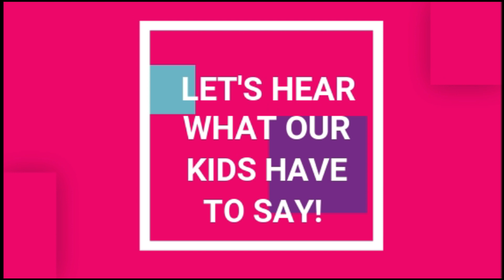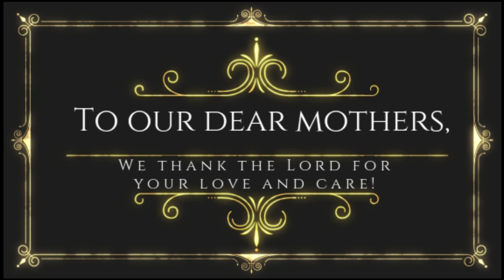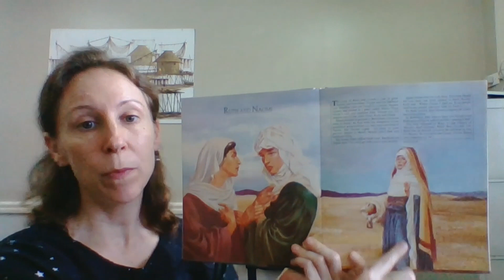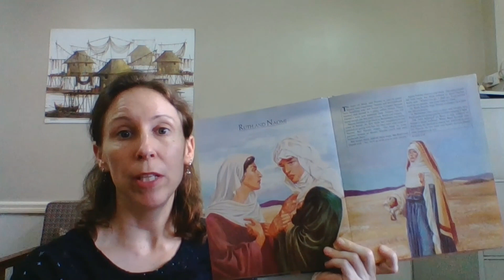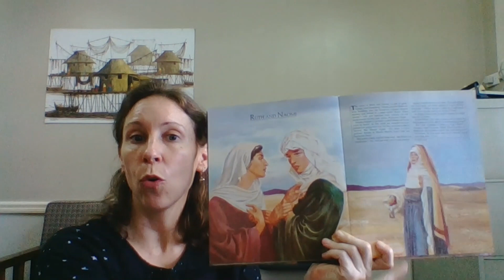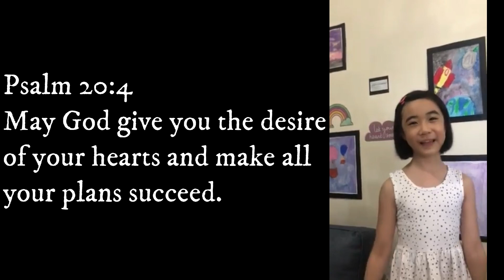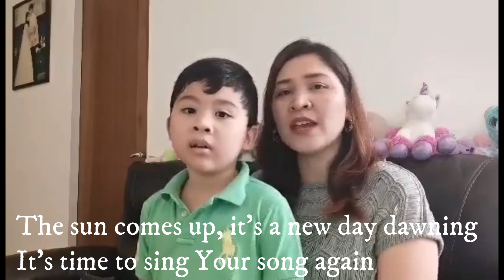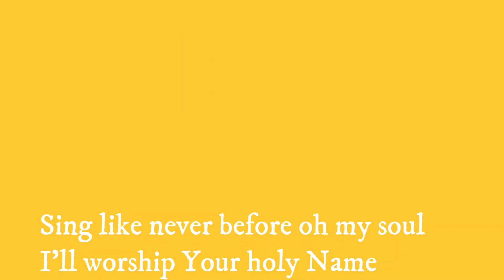KidsLIFE Episode 7: For A Mother Like No Other (Part 1)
Today's episode is super duper special as we pay tribute to our mothers! We have a ton of surprises as always so make sure to watch all three parts ;)

**P.S. These videos are not meant to be monetized. For education and religious purposes only. **